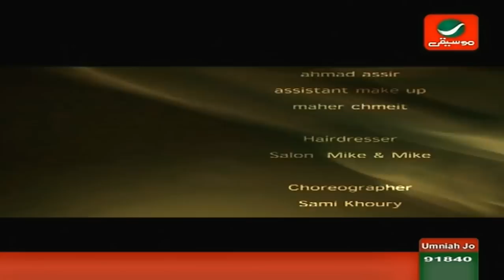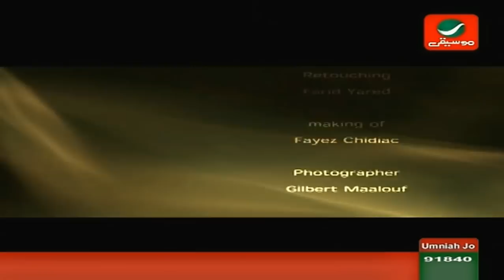Carole Saqr - Yei Alby Roua HD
Carole Saqr - Yei Alby Roua